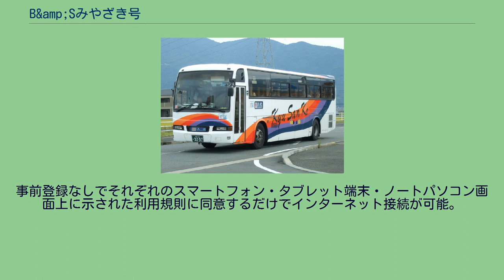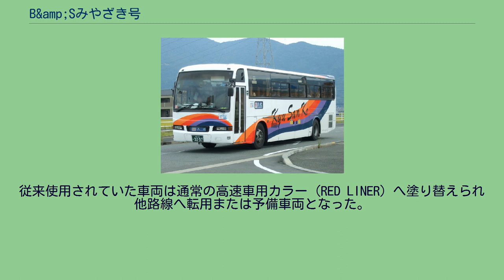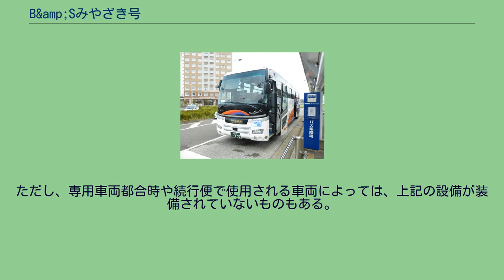B&amp;Sみやざき号